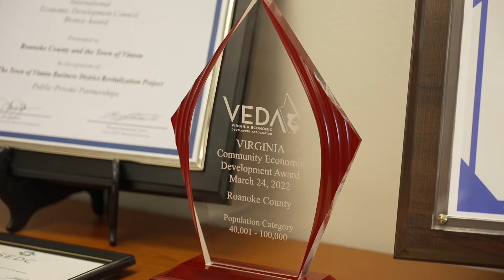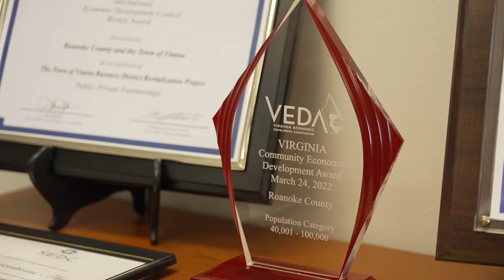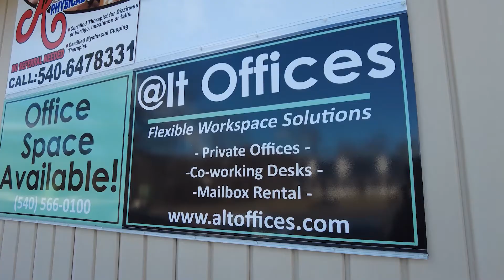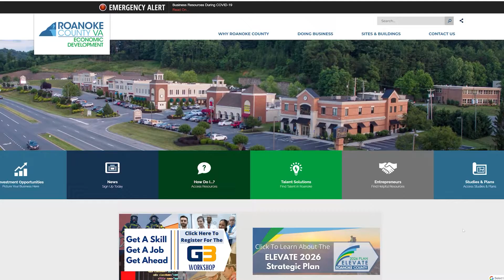Roanoke County Business Partners - May 2022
In this edition of Roanoke County Business Partners we speak with Jill Loope, Director of Roanoke County Economic Development to learn about a statewide honor her department recently received. We also learn more about Business Appreciation Month and the G3 Tuition program. And finally, we speak with Brian Powell of Wine Gourmet about why location was key for his business expansion.